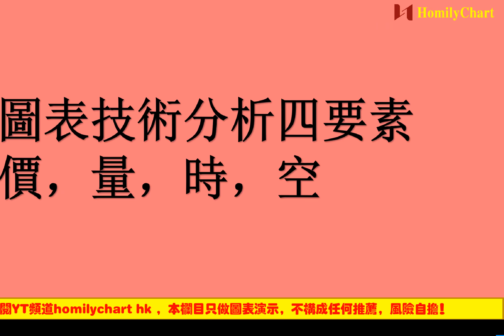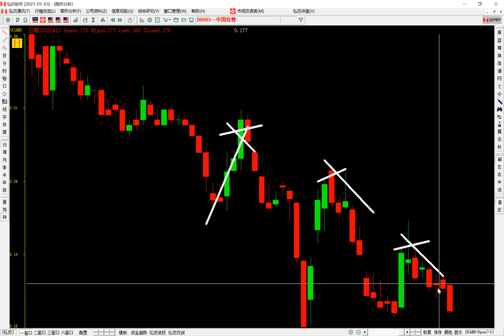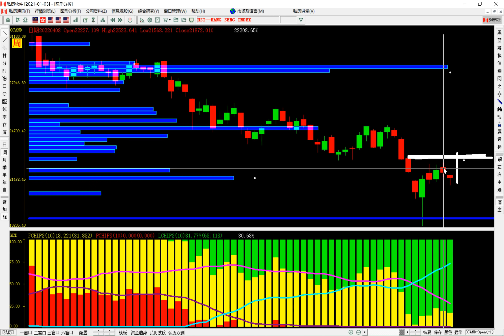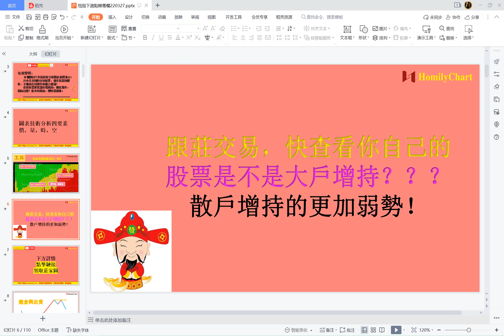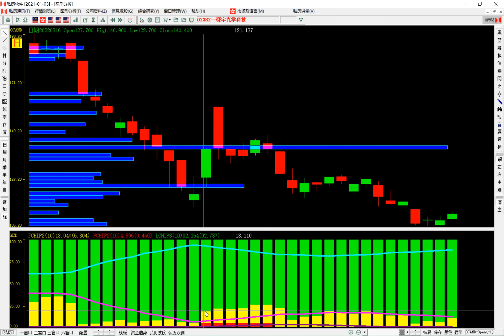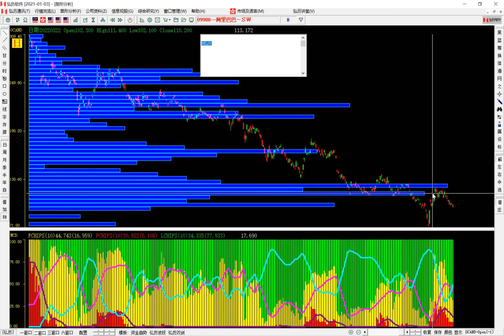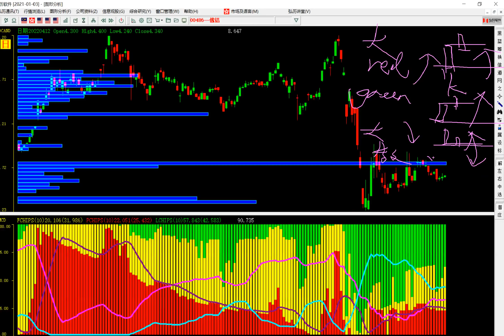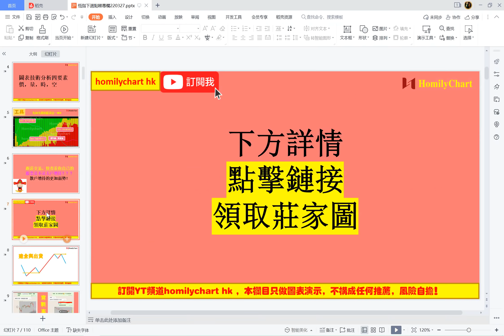【恒指下週點睇】94期｜恒指日線超跌反彈？科網股，資源股落差較大？｜中國有讚｜比亞迪股份｜微盟集團｜碧桂園｜中國平安｜中國鐵塔｜舜宇光學｜京信通信｜俄鋁｜阿里巴巴｜BABA｜蔚來｜標普500｜納斯達克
1.恒指周線蟹貨增加
2.港股股嚴重分化？

【恒指下週點睇】94期｜恒指日線超跌反彈？科網股，資源股落差較大？｜中國有讚｜比亞迪股份｜微盟集團｜碧桂園｜中國平安｜中國鐵塔｜舜宇光學｜京信通信｜俄鋁｜阿里巴巴｜BABA｜NIO蔚來｜恆生指數｜標普500指數｜納斯達克指數

免責聲明： 本頻道所有分享純屬個人心得，所提供的投資策略未必適合所有投資者。 本人並非證監會持牌人士，所談及、分析之股票及金融產品，任何不論種類或形式之申述，並不構成任何投資要約、誘使、邀請、建議及推薦。 證券價格可升可跌，甚至變成毫無價值。買賣證券未必一定能賺取利潤，反而可能會招致損失。無論如何，投資者都應審慎投資行事，風險自擔。
股市有風險，理財需謹慎。